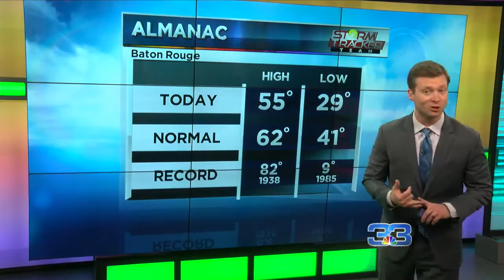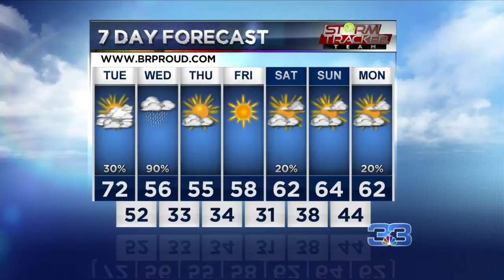StormTracker Team Forecast (January 21, 2019)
Very mild tomorrow